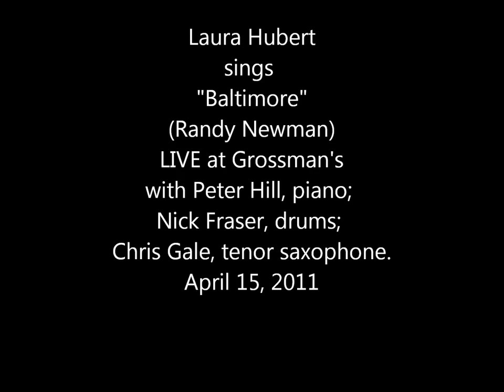Laura Hubert - "Baltimore" - LIVE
Laura Hubert sings "Baltimore" (Randy Newman) LIVE at Grossman's with Peter Hill, piano; Nick Fraser, drums; Chris Gale, tenor saxophone.